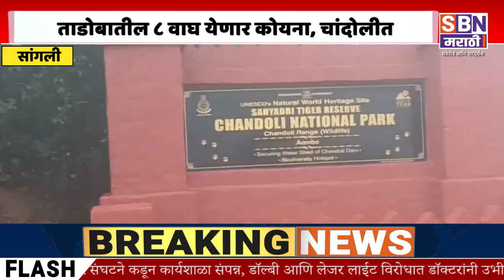SANGLI | सह्याद्रीच्या कडेकपाऱ्यात आता वाघांची डरकाळी; ताडोबातील ८ वाघ येणार कोयना, चांदोलीत.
SBN MARATHI
सह्याद्रीच्या कडेकपाऱ्यात आता वाघांची डरकाळी; ताडोबातील ८ वाघ येणार कोयना, चांदोलीत.